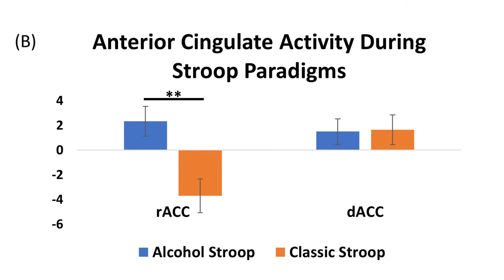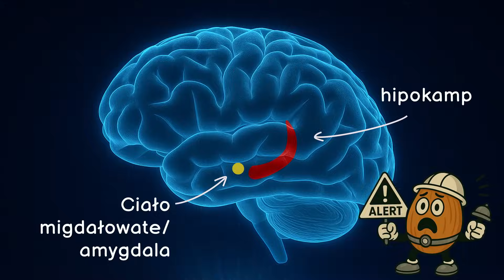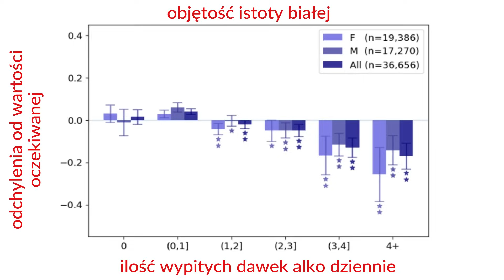Alk***l vs Twój mózg – dlaczego piszesz do ex o 2:47?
Film edukacyjny o wpływie alkoholu na układ nerwowy – NIE zawiera promocji ani zachęcania do spożycia.

Co łączy Frodo w Mordorze z twoim sobotnim wypadem do klubu? Cóż… walka była długa, trudna i kończy się podobnie: dramatem w wiadomościach o 2:47. „Heej, śpisz?” – wysłane. Neurośledztwo część 2 czas zacząć.

W tym odcinku rozbieramy na czynniki pierwsze, co dzieje się z mózgiem po alkoholu i dlaczego wydaje mu się, że napisanie do EX to dobry pomysł. Poznasz rolę dopaminy, GABA, hipokampu i… ciała migdałowatego w tym, jak alkohol wyłącza zdrowy rozsądek i włącza emocjonalnego desperata.

🔍 Odpowiadamy na pytania:
– Dlaczego po %%% podejmujemy irracjonalne decyzje?
– Czy naprawdę można upić się zapachem?
– Czy istnieje bezpieczna dawka dla mózgu?
– I dlaczego rano EX wygląda zupełnie inaczej niż o 3 w nocy?

0:00 – Intro
0:54 – Moja była była lepsza
2:40 – Jeszcze jeden nie zaszkodzi
5:00 – Badania Hur z ekipą
6:52– Bezpieczna dawka

🧠 Wiedza, humor i zero ściemy.
🎧 Oglądaj na kanale „Lubię swój mózg” – gdzie neurobiologia spotyka kaca moralnego.

Źródła - dla tych wnikliwych. PS: Nasze filmy to pigiłki i nie możemy ująć wszystkich informacji w tak krótkim formacie dlatego zawsze podajemy źródła.

🧠 1. Wpływ alkoholu na ciało migdałowate (amygdala) – badanie fMRI
Tytuł: Acute alcohol administration dampens central extended amygdala reactivity
Autorzy: Juyoen Hur, Claire M. Kaplan, Jason F. Smith, Daniel E. Bradford, Andrew S. Fox, John J. Curtin, Alexander J. Shackman
Publikacja: Scientific Reports, 2018
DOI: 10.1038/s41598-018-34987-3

Opis: Badanie wykazało, że spożycie alkoholu tymczasowo zmniejsza reaktywność centralnej części rozszerzonego ciała migdałowatego (EAc) na bodźce emocjonalne, co może tłumaczyć obniżoną zdolność do oceny ryzyka i podejmowania impulsywnych decyzji po alkoholu.

🧠 2. Brak bezpiecznej dawki alkoholu dla zdrowia mózgu – badanie UK Biobank
Daviet, R., Aydogan, G., Jagannathan, K., Spilka, N., Koellinger, P.D., Kranzler, H.R., Nave, G., & Wetherill, R.R. (2022).
Associations between alcohol consumption and gray and white matter volumes in the UK Biobank.
Nature Communications, 13, Article 1175.

Z powodu licznych pytań o "1 piwko tygodniowo" - sprostowanie:
Były przeprowadzone dwa badania przez Biobank w 2021 i 2022 roku, wykresy zaprezentowane na filmie odnoszą się do badan z 2022 roku. Grupa ponad 30k badanych (wiek ponad 48 lat) miała mierzone zmniejszenie istoty szarej i białej po regilarnym piciu alkoholu gdzie za dawkę przyjęto 8g alkoholu czyli jakieś 250 ml piwa. Wykazano, że picie 1 dawki dziennie zmniejsza istote szarą i białą o około 0,01%. Można zapytać, a co z nieregularnym piciem 1 piwka na tydzień? Takie picie też ma wpływ na mózg, ale należy pamiętać, że mózg ma zdolności autoregeneracji więc struktury mogą się odbudować. Takich badań jednak nie znaleźliśmy jakie by to potwierdzały.

🧠 3. Zmiany w funkcjonalnej łączności jądra półleżącego (NAc) po spożyciu alkoholu – badanie fMRI
Tytuł: Nucleus accumbens functional connectivity changes underlying placebo response in young adults with bipolar disorder
Autorzy: Kirsch et al., 2025
Publikacja: Frontiers in Neuroscience, 2025
DOI: 10.3389/fnins.2025.1549295
Opis: Badanie wykazało, że spożycie alkoholu wpływa na funkcjonalną łączność jądra półleżącego z innymi obszarami mózgu, co może tłumaczyć zmiany w percepcji nagrody i motywacji po alkoholu

🧠 4. Źródło (Lippard 2025)
Nucleus accumbens functional connectivity changes underlying alcohol expectancies in bipolar disorder and prospective alcohol outcomes: A within-subject randomized placebo-controlled alcohol administration fMRI study. Frontiers in Neuroscience, 19, Article 1549295.

Science History Institute (fot. Conrad Erb) commons.wikimedia.org
Freepik videvo.net